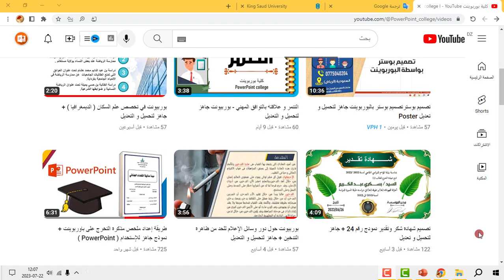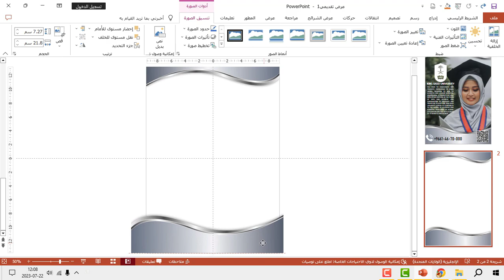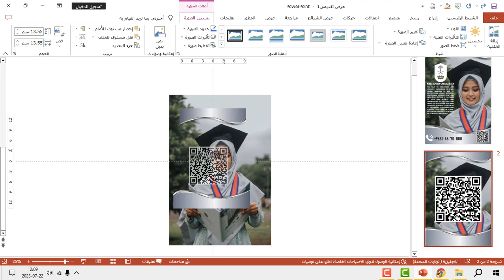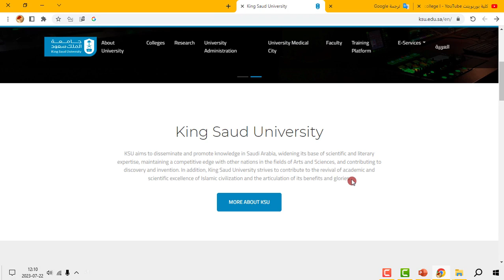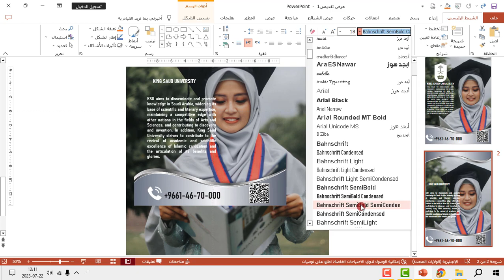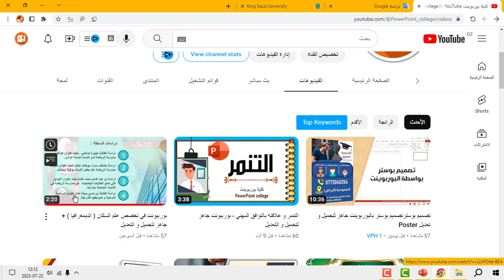خطوات تصميم بوستر على بوربوينت فقط نمودج رقم 07 - نمودج جاهز لتحميل و تعديل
خطوات تصميم بوستر على بوربوينت فقط
🟡رابط التحميل :
** اتركوا اسئلتكم و اقتراحاتكم للدروس في التعليقات
⭐بسكري عبد الكريم⭐